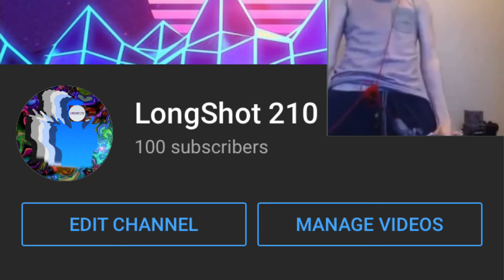April 2, 2021